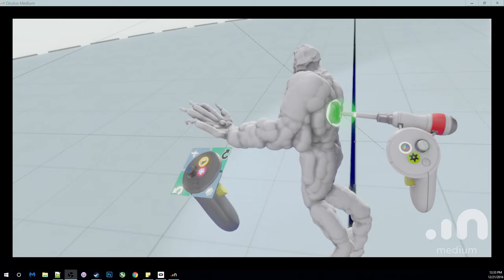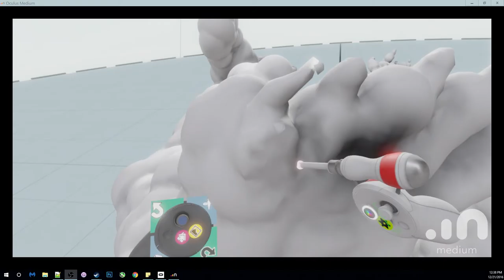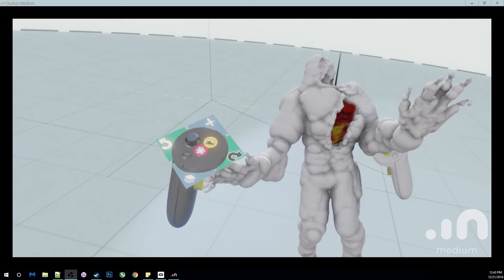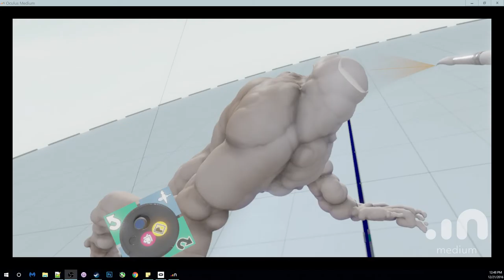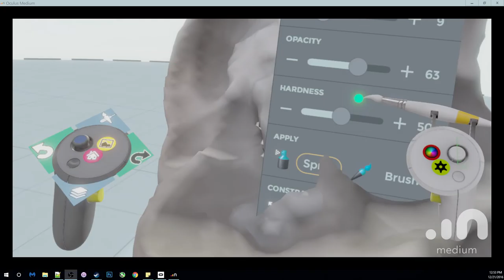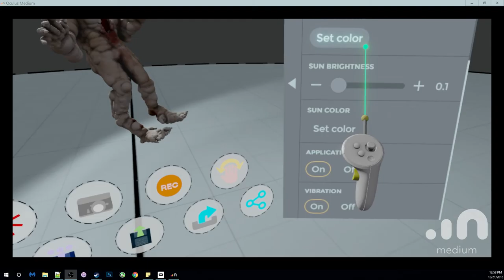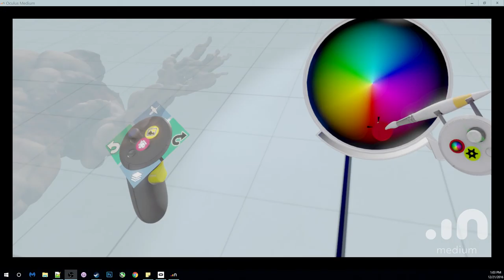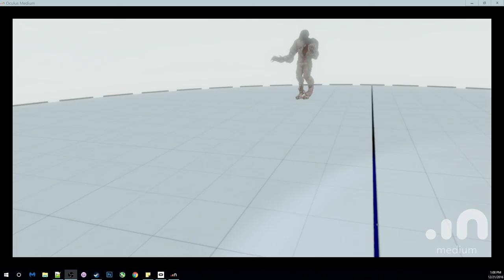Virtual Reality is Amazing - Oculus Medium Novice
This shit is unbelievable. I'm amazed by how easy it is to make things look awesome.

This video is me taking the easy way out and making a sloppy zombie instead of anything symmetrical, but the ease of this program still makes for an incredible experience.